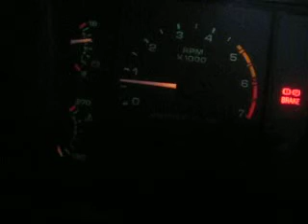idle test after runnning